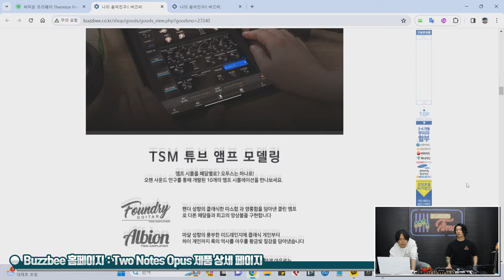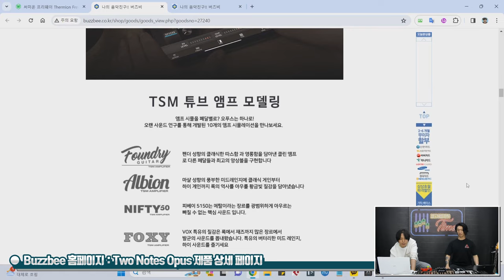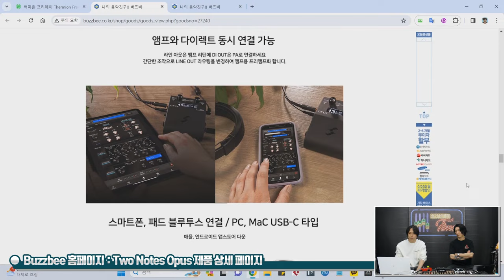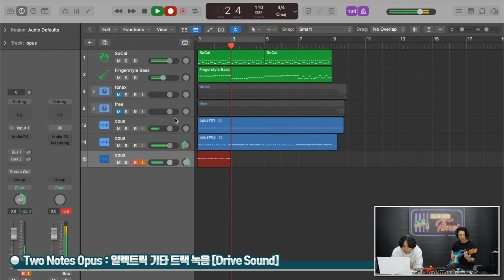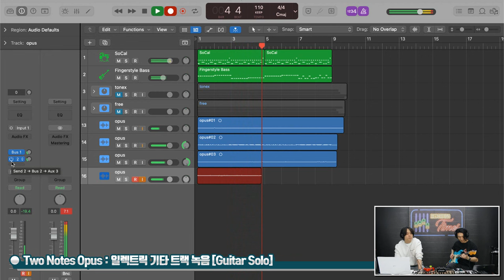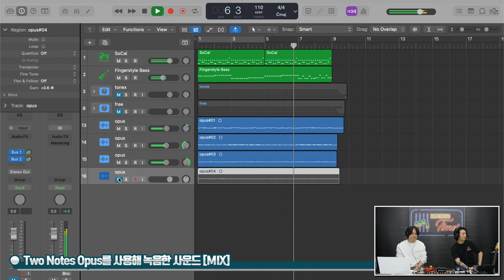[RecordingTimes 659회] Two Notes 이펙터 Opus